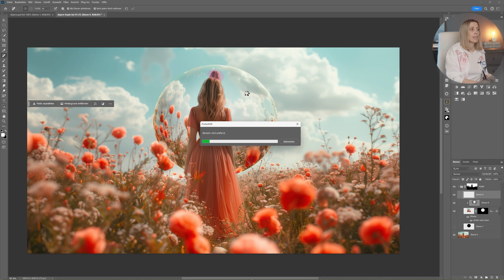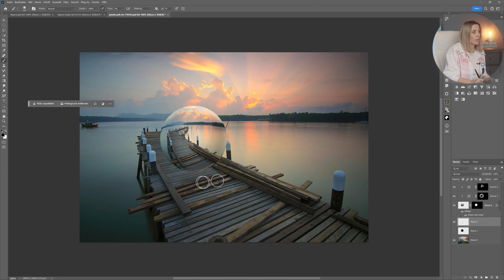Vergiss langweilige Bilder! GLASSPÄRE für WOW-Effekte! 🔸 Photoshop Tutorial ( German/Deutsch )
In diesem Video zeige ich euch einen coolen Trick, um euren Bildern eine Glassphäre hinzuzufügen. Ihr werdet überrascht sein, wie einfach es ist! Viel Spaß beim Anschauen!

SPARE 10 % MIT DEM CODE: YOUTUBE.

🎨 Unsere Kurse:
1. Color Grading. Farbemotionen
2. Gradationskurven leicht erklärt
3. Masken sind einfach: Perfektes Freistellen in Photoshop.
4. Der umfangreichste Photoshop Kurs
5. Professionelle Portrait- und Beauty Retusche: Gestalte atemberaubende Portraits
6. Das beste Werkzeug in Photoshop
MEIN EQUIPMENT

Meine Favoriten Liste
Monitor BenQ*
Loupedeck Live*
Kamera 2*
Lieblingsobjektiv 24-70mm 2.8*
Objektive 50mm F1.8*: Canon Sony
Mini Stativ*
Stativ für Unterwegs*
Mikrofon für die Kamera*